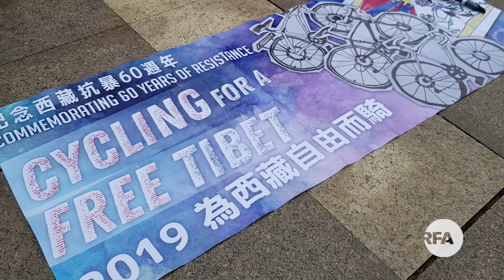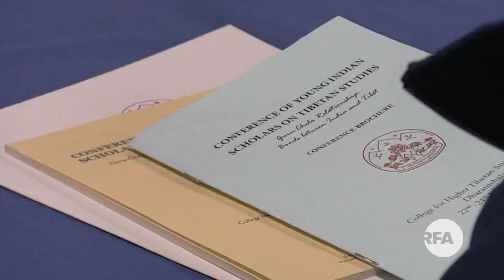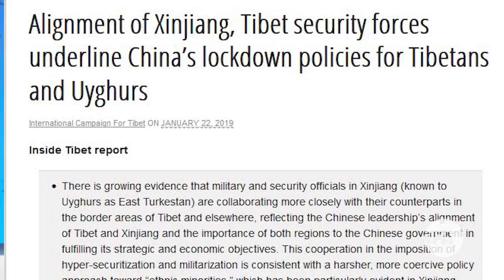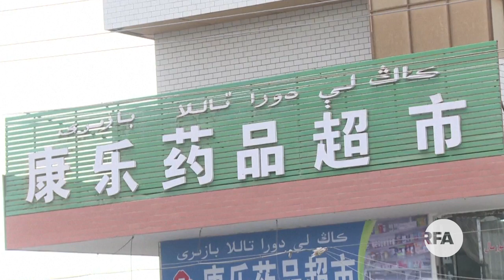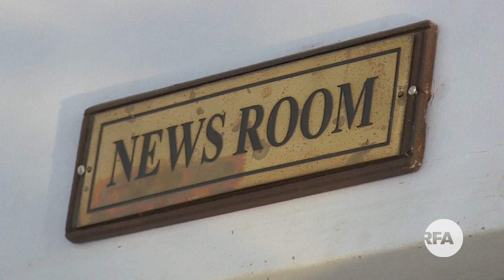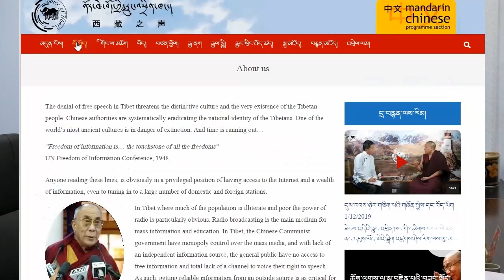བརྙན་འཕྲིན་གསར་འགྱུར། ༢༠༡༩།༡།༢༤ RFA Tibetan TV News - january 24, 2019- Anchor : Kalden Lodoe